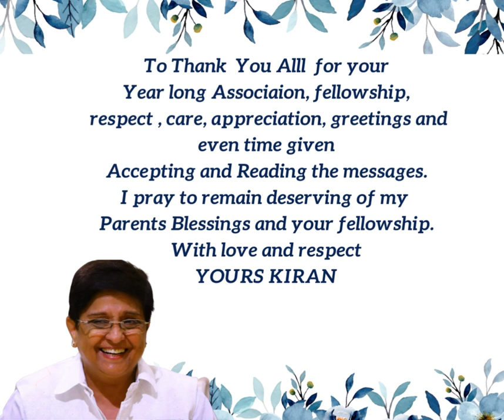Gratitude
gratitude on Dr Kiran Bedi's Birthday